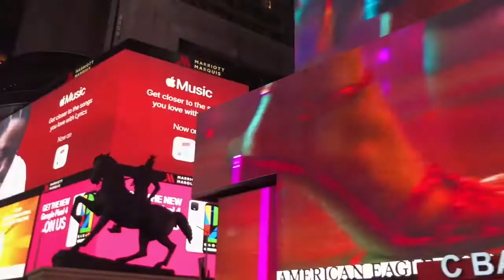A New York Semester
music is not mine! It belongs to Boxer Rebellion